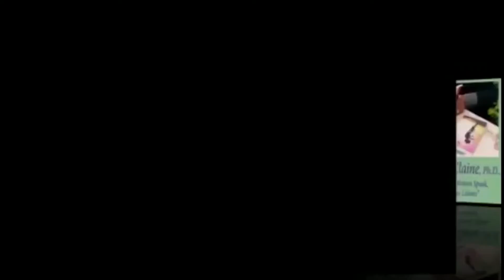Imagine Your Different Possibilities- Speak The Universe Listens